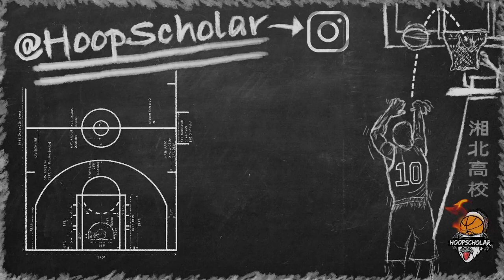防守の鬼 - Jarred Frankle 香港暑期聯賽精華！Jarred Frankle @ HK Elite Youth Basketball League 2022 Highlights!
HoopScholar Youth 球員 Jarred Frankle 暑假期間係HKEYBL嘅比賽片段！ 請支持香港本地籃球！
今次HKEYBL Summer 2022 有幸邀請到三隊球隊 (ShowCool, Winling Singtao Youth, Process) 同HoopScholar Youth一同參與邀請賽，提供一個比賽機會俾一眾年輕球員係暑假期間有競爭同進步嘅機會！

Jarred IG: @JarredFrankle

想看甚麼NBA球員球隊分析，籃球訓練的影片，留言吧！
廣東話+中英字幕 | English Subtitle